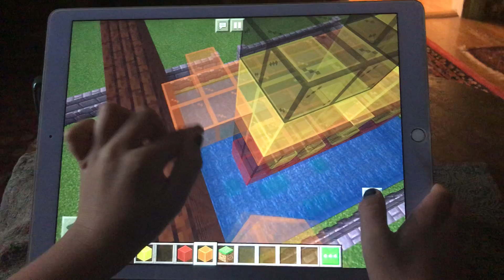Building Time: Building a Boat Pt. 1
Part 1: Jack. Part 2 coming soon!